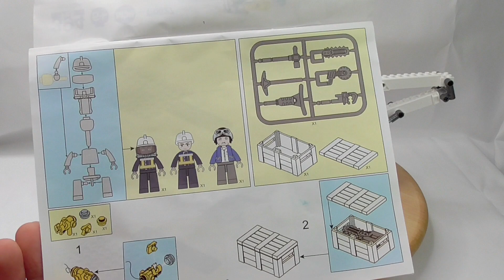Sluban B0627 - Feuerwehr Hebebühne + Helikopter